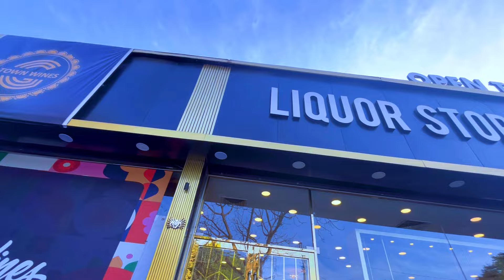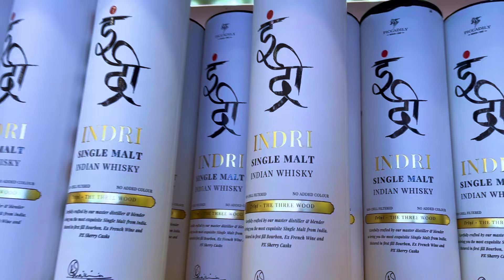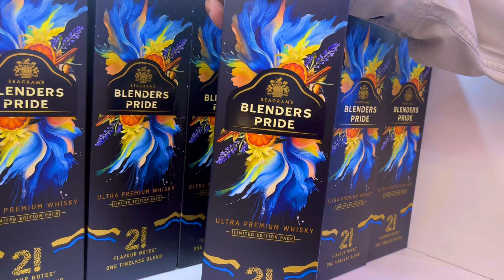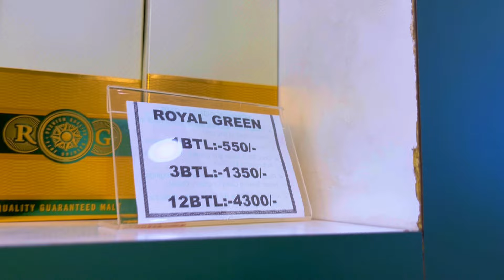Gurgaon Liquor Holi Dhamaka Sale | with crazy gifts wineshop 2024